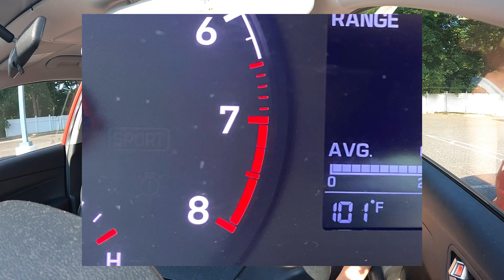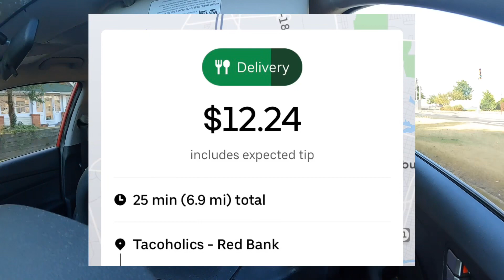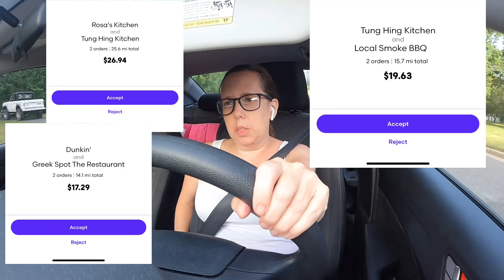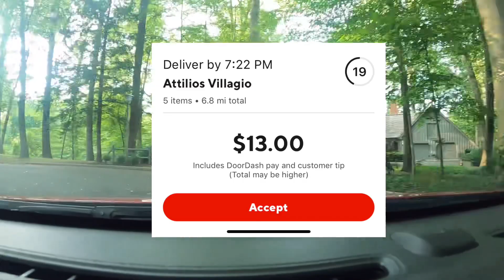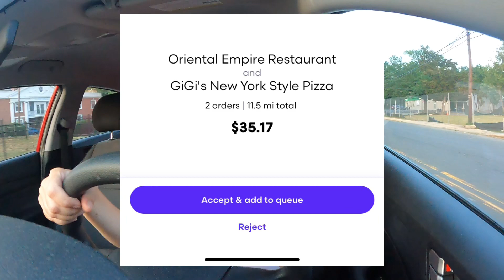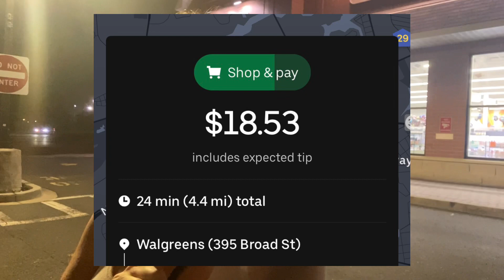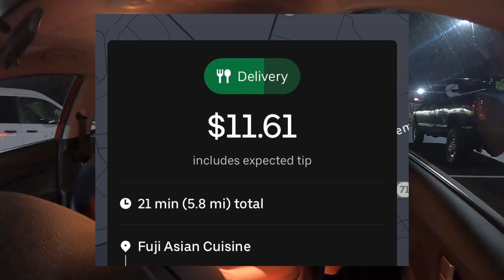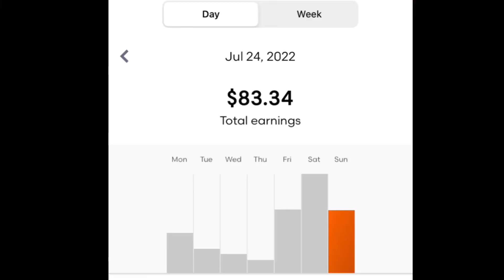Delivering with DoorDash, Uber Eats, & Grubhub in EXTREME heat!! | How Apps Get You To Stay!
Ride Along with me delivering in extreme heat wave with doordash, uber eats, and Grubhub.  Did I still make my day?  Stick around until the end for my daily totals!

Ways to help my channel that is greatly appreciated:
1. Watch my videos